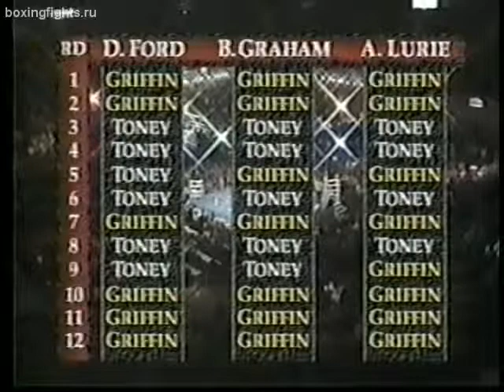James Toney Montell Griffin 2